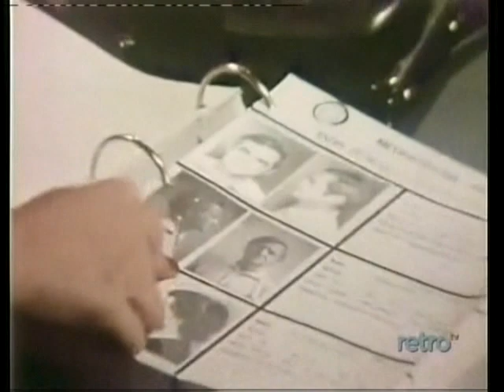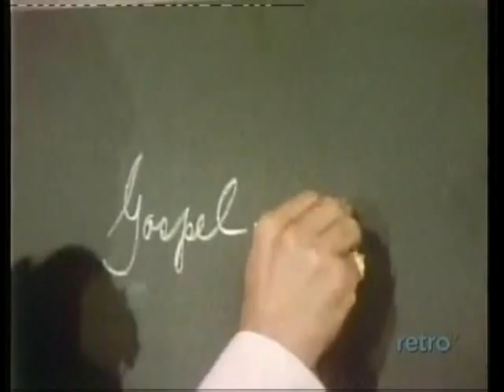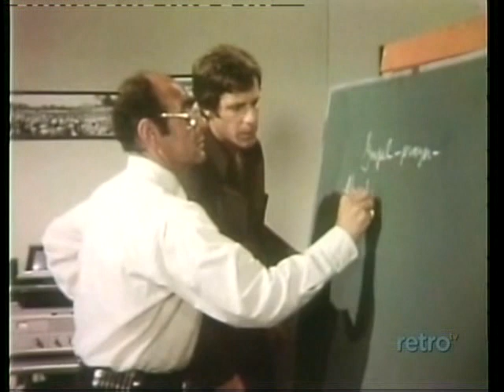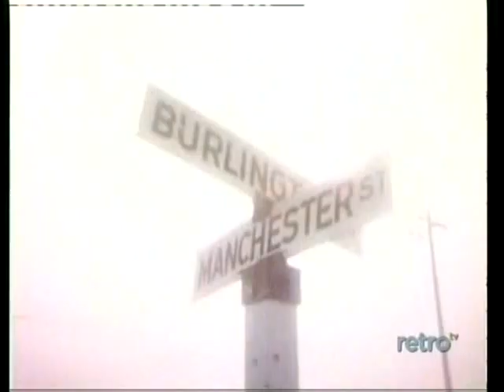Police Surgeon - "Deadly Exchange"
Crime figure Tabor is in custody so his henchmen kidnap prosecutor Paul Madden in front of his wife. Exton contacts Lt. Gordon and Locke to exchange the two but they decline. A wounded Madden needs rescuing before he dies.